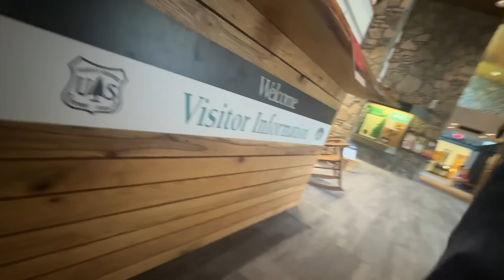Gravity Fed Water | Restored